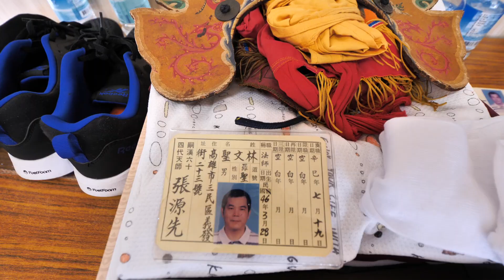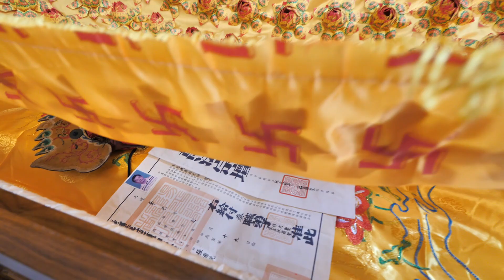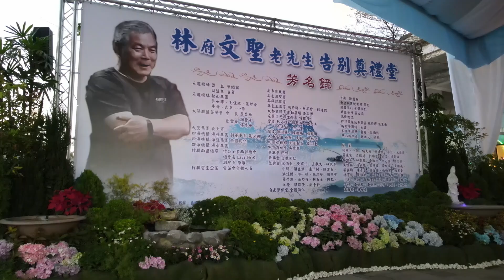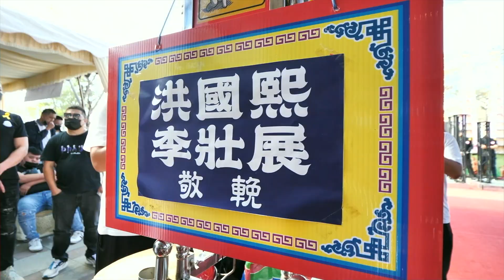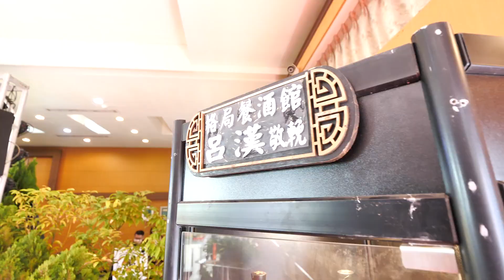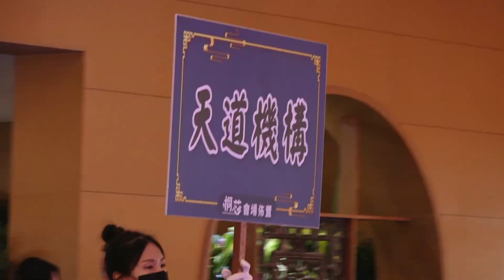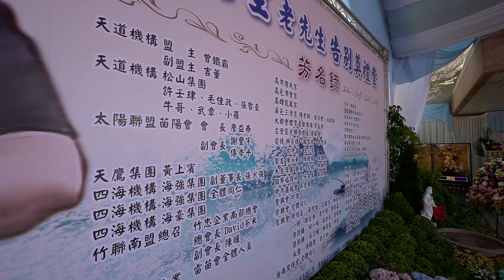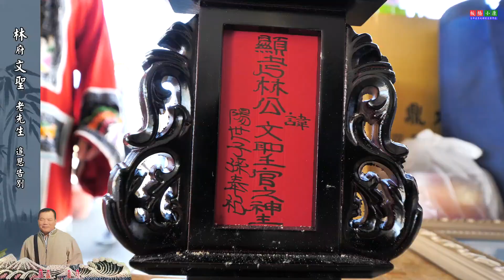林府文聖 老先生 追思紀錄精華版